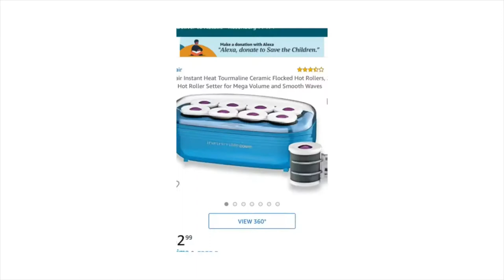First Impression Conair 2 Inch Hot Rollers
We received a 8 pack of Conair Instant Heat Tourmaline Ceramic Flocked Hot Rollers, 2 inch Hot ROllers Setter for Mega Volume and Smooth Wave in ours last Amazon Return Liquidation purchase. It Retails on Amazon for $52.99 but we did not get a box for the items so my husband had encouraged me to keep it and use it.